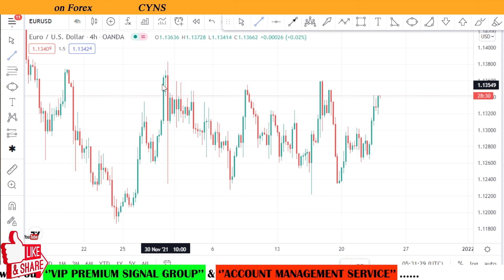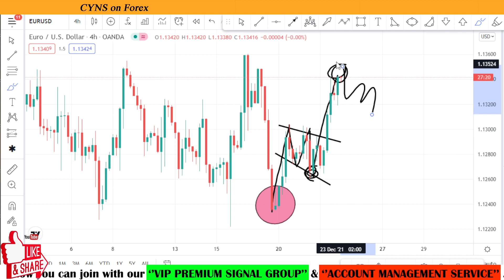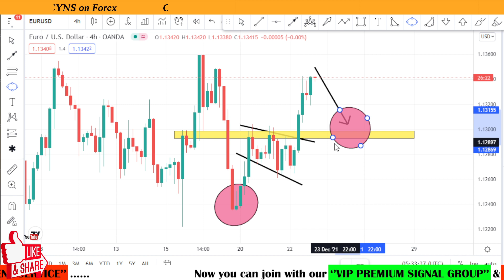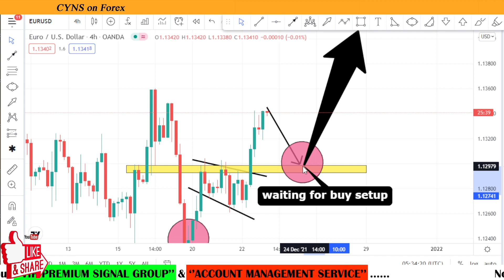EURUSD Swing Trading Analysis for 23 December 2021 by CYNS on Forex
Hello traders!
In this video is about - EURUSD Swing Trading Analysis for 23 December 2021 by CYNS on Forex | Daily Market Update

    ✅- Technical analysis on EURUSD chart for 23 December 2021

1.VIP Premium Signal Group
2.Account Management Service